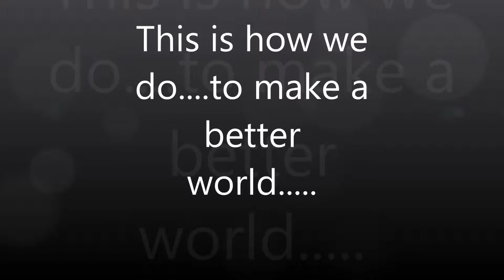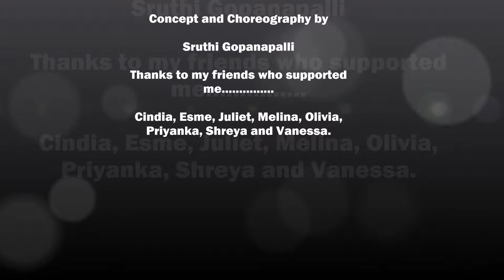This is how we do - to make the world a better place